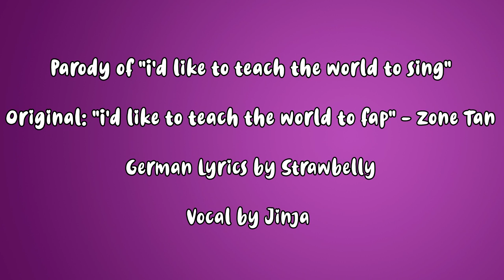ZONE - Ich lehr die Welt das Onanieren (In voller Harmonie) | Jinja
Ehh.. Bitte was? O.o
Naja, dies ist aber mein Cover zur Parodie "I'd like to teach the World to Fap" 8DDD

Heya!
Ich weiß jetzt auch nicht unbedingt was ich zu diesem Cover schreiben soll, außer: Es tut mir Leid!! XDD
Die Takes dazu sind eigentlich schon älter gewesen, aber der Mix und das Video dazu sind neu aufgesetzt. Nichts besonderes, aber ich dachte dann so, als meine Takes im Ordner zu verstauben anfingen: "Hm. Könnte man ja auch hochladen eigentlich" xD

Ich hoffe, euch hat es gefallen :'D
Gibt demnächst wieder ein Vocaloid Cover OwO

❏　Original Music & Lyrics ::　Zone Tan
❏　Video ::　Me